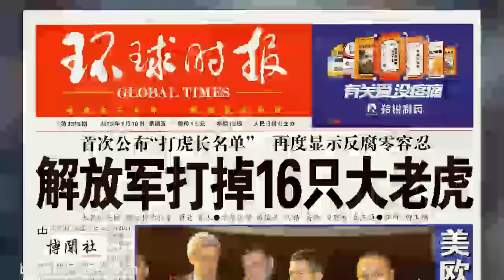空军又现大老虎 前政委田修思被抓